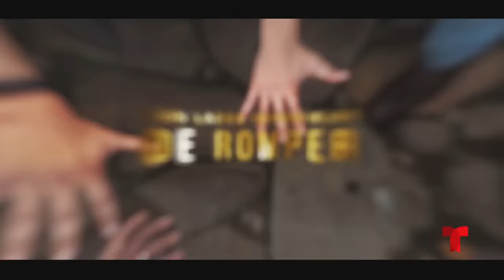Pasión de Gavilanes, nueva temporada: tráiler oficial | Telemundo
Pasión de Gavilanes Nueva Temporada. Acompaña a los Reyes Elizondo a enfrentarse a un inesperado destino, a partir del lunes 14 de Febrero a las 10PM/9C en su nueva temporada por Telemundo.

Pasión de Gavilanes Nueva Temporada
En el pasado lograron su final feliz, pero ahora una nueva generación deberá enfrentar una vida llena de misterios, intrigas y nuevas pasiones que... se llevan en la sangre.